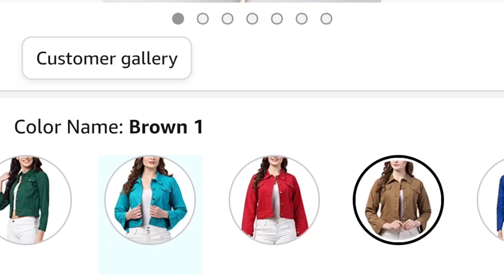Best Denim Jacket | Cheap & Best | Amazon Shopping Haul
Hi gals,
Are you also denim jacket lover and looking for something pocket-friendly yet stylish then today's review is just for you.
down.
💞Mamma Mia 💞

🛍️ Single link for all the products used in the video 🛒

🛍️ Separate Product Links 🛒
1. Dark Blue Jacket__

2. Faded Blue Jacket

3. Brown Jacket__

4. Black Jacket___

5. Magenta Pink Jacket___